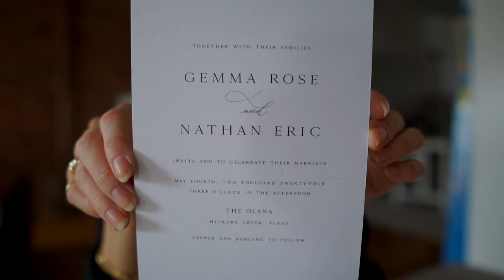NEW ACTIVEWEAR | TRY ON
As always, I'd love to know what you want to see more of the in vlogs. More try ons, home decor, behind the scenes, ect. I hope you guys are staying safe xx

Here are the items shown in the try on :)
SPANX Every.Wear™ Active Icon Leggings
Look At Me Now Seamless Crop Top
Booty Boost Active 7" Bike Short
Booty Boost Active Leggings
Medium Impact Sports Bra
Undie-tectable® Lightly Lined Demi
Undie-tectable® Lace Hi-Hipster Panty
Bra-llelujah!® Full Coverage Bra
Under Statements® Thong

Offer valid only toward SPANX brand styles Promotion code must be applied at checkout to redeem discount. Offer expires July 31st, 2020 at 11:59PM ET. Offer not valid at other retail outlets. No adjustments on previous purchases. Offer is void where taxed, restricted or prohibited by law. Offer is non-transferable, not redeemable for cash, and subject to change without notice. Offer cannot be combined with other offers or discounts. Purchase limits per household may apply.

The Fifth Floor magazine is an online digital magazine with 30+ pages of fashion, beauty, health, and lifestyle topics all practical for the every day woman. It goes straight to your inbox at the first of each month. It comes with an exclusive Facebook community with thousands of other women from all over the world.

FAQ
Hair stylist - Bianca at @HairThrone
My blow dryer

CODES
Home Chef - $20 off your first four boxes ashleyb80

SIZING / STATS
Height 5'5"
Waist 24"

Sponsored content will ALWAYS be labeled as sponsored, and I will always give you my honest opinion. I would not show you things that I wouldn’t purchase myself.